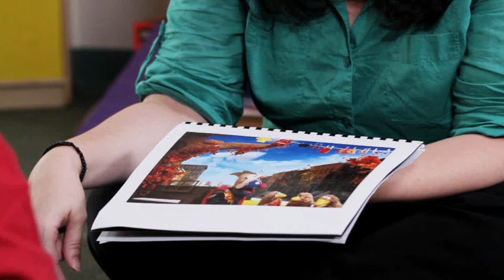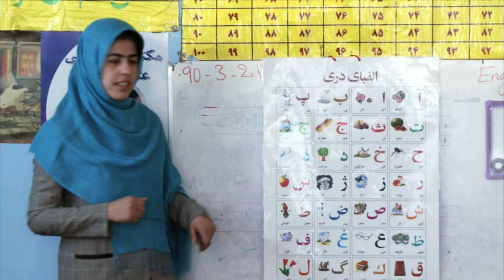Sesame Workshop: Our International Work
Sesame Workshop's Global Social Impact division delivers on Sesame Street's mission to help children around the globe to grow smarter, stronger and kinder. Our key areas of focus are access to early education, critical health lessons, and content targeting vulnerable and marginalized children. We develop research driven content that can be delivered through a variety of platforms including broadcast television, school distribution, and community engagement, and includes video, audio, digital and print components.